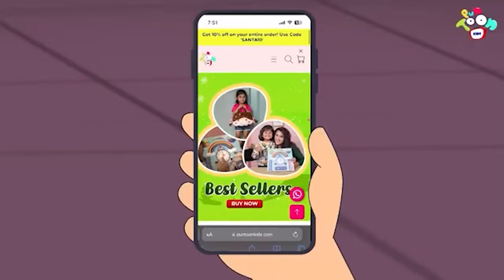ગટ્ટુ ચિંકીની Cooking Skills | Cooking Show | Gujarati Stories | Gujarati Cartoon | Puntoon Kids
Watch and learn moral values & lessons in Gujarati in a most fun way only on PunToon Kids Gujarati.

Click for more amazing Gujarati cartoons, moral stories, and bedtime stories @